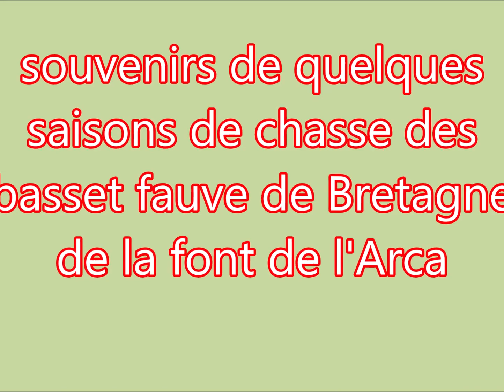DIFFERENTES CHASSES DE 2012 A 2021/22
DIFFERNTES CHASSES DES BASSETS  FAUVES DE BRATGNES DA LA FONT DE L'ARCA DE 2012 A 2022 CONDENSE DE PHOTOS SUR DIFFERENTS ANIMAUX